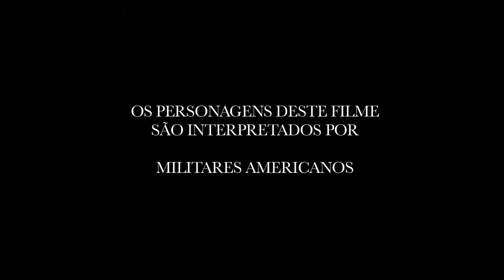TeleFilms - Trailer - Ato de Coragem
SEJA BEM VINDO ao canal no Youtube do TeleFilms!
O que há de novo no cinema mundial você vê aqui!